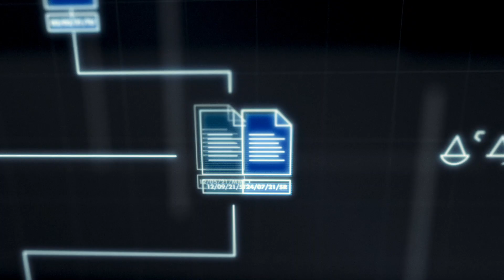Kunden Advolux - Danke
Advolux Kunden treiben die Digitalisierung ihrer Kanzlei und des Rechtswesens voran. So bleibt das Recht auf Augenhöhe mit gesellschaftlichen Entwicklungen.